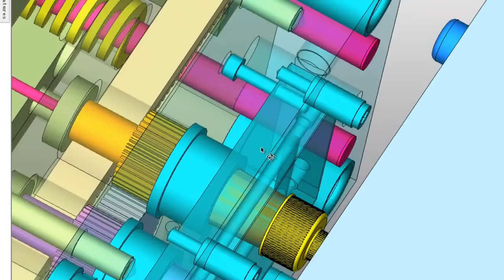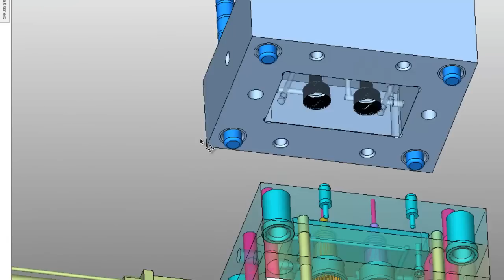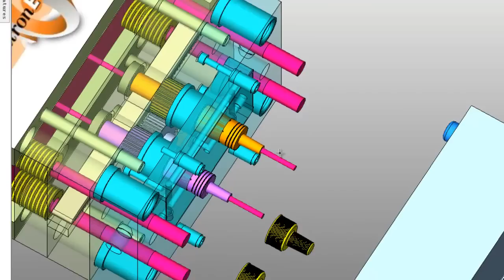Cimatron E10 Screw Mold.mp4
Cimatron E10 Screw Mold